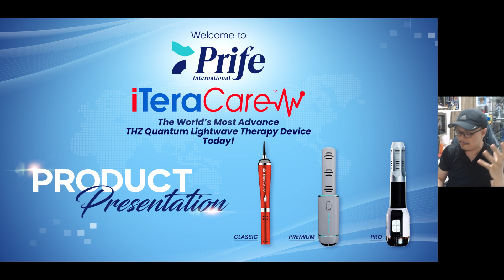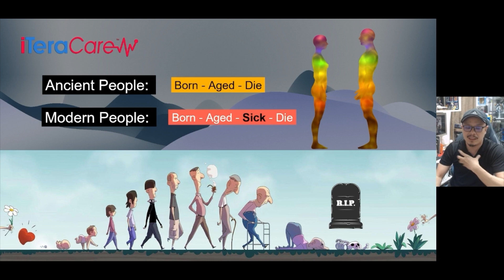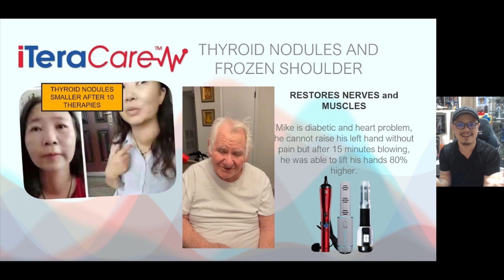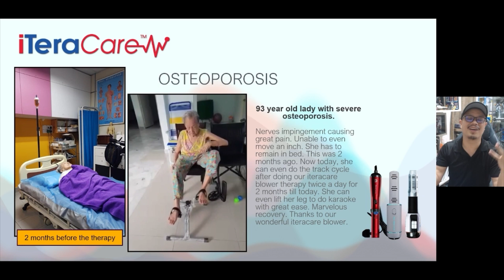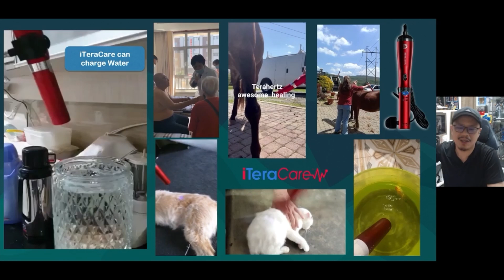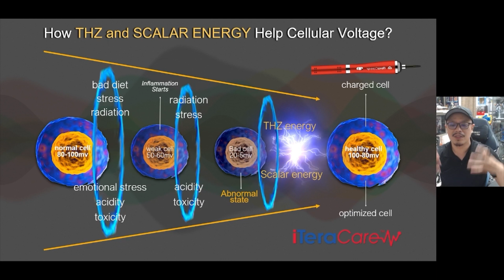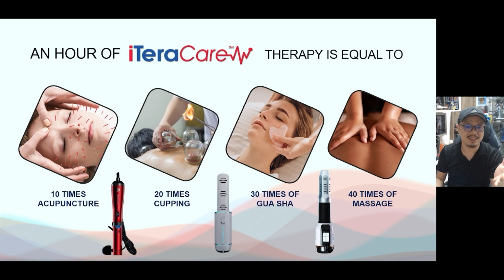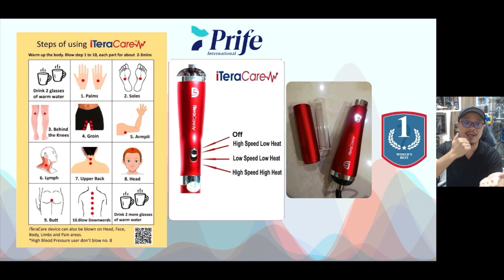Prife IteraCare Product Presentation by Rich Paredes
Discover how you can Energize and Strengthen your Cells through Iteracare!

Prife International Iteracare Product Presentation